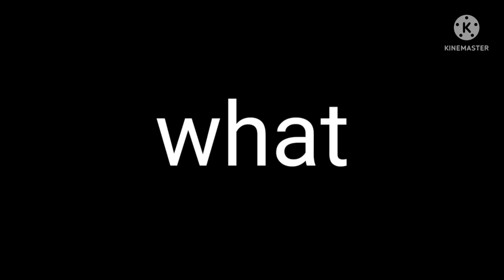none of my ocs are in the same family anymore